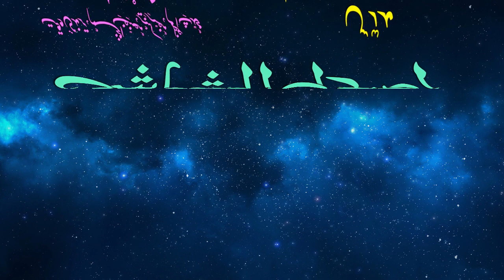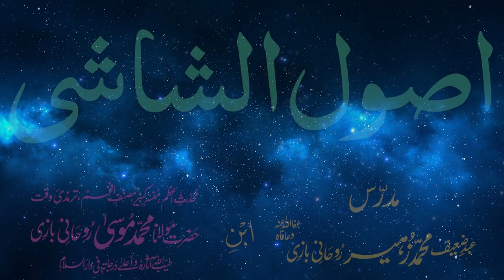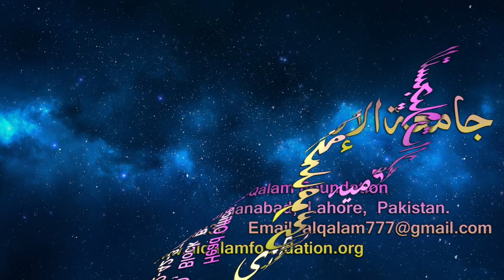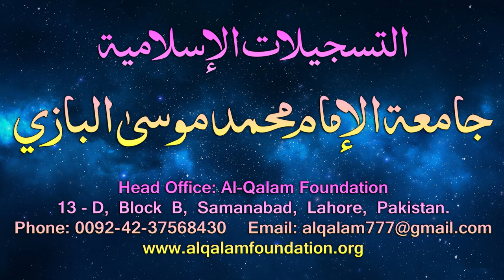Usul-e-Shashi Dars - 72 - page - 054 - by Maulana Muhammad Zuhair Albazi - 07/05/2006